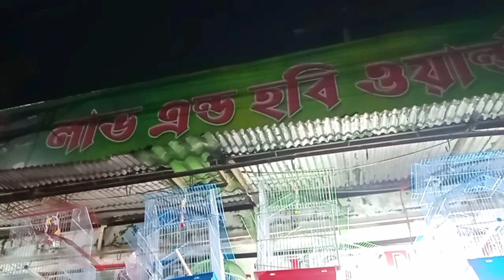সিলেটে সস্তায় মাছ ও একুরিয়াম কোথায় পাবেন! aquarium fish price Sylhet Bangladesh